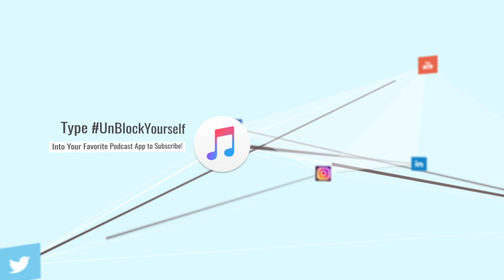Benefits and Balance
UnBlockYourself 429 - Benefits and Balance

Last episode we talked about how All roads (your thoughts and actions) lead back to your core of your being, the core values you have established within you. Your homework was to start to define your core values, so you’ll see where you will end up going with you your actions, and they also serve as a beacon of light to help in decision making too. Ultimately what you do will usually be leaning towards your success.

Brings us to today.
Prayerfully develop a working definition of what your success is, what it looks like, and write it down.

What will be the benefit of your success?

If you have things the way you want it (your success and vision fulfilled) what benefit is it to God?

What benefit is it to the world?

Why should God help you get there?

The questions help us to see where are motives are, if inspired by God or man, if self centered or not, if it has the potential to get you in trouble if you go all out for it.

We can find ourselves wandering off in the wrong direction when things are too self centered, and at the end, we find it amounts to nothing or taken away. Build our legacies that will last for generations, for our children and our children’s children.